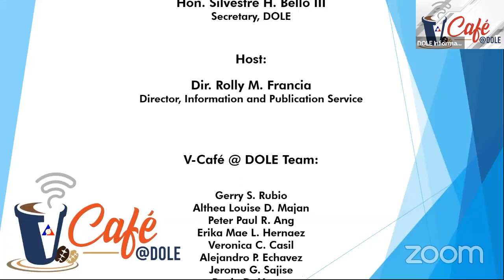V-Café @ DOLE - SEPTEMBER 22, 2021 EPISODE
V-Café @ DOLE - SEPTEMBER 22, 2021 EPISODE with guest Assistant Secretary Dominique R. Tutay.

Hosted by IPS Director Rolly Francia.